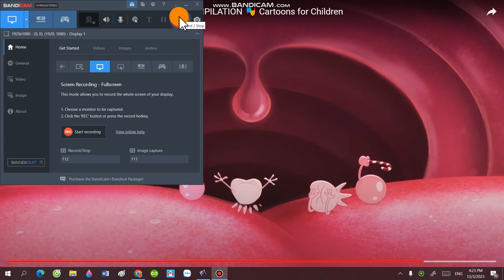baby Sharko sceram